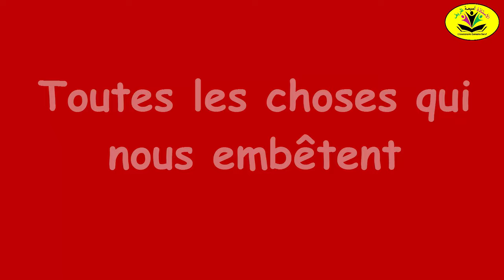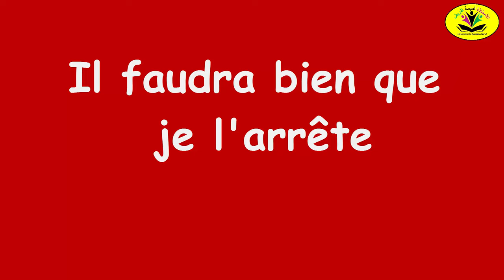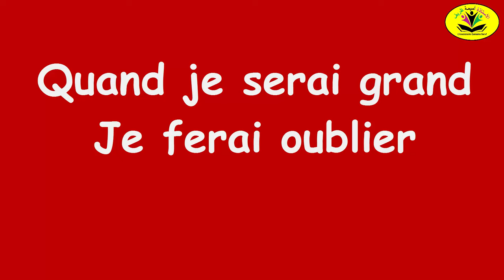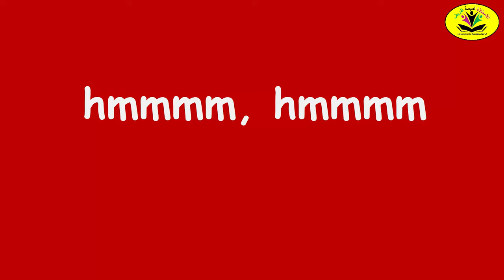Quand je serai grand / par : groupe ZUT / élèves de l'École des Huants Othis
écrite par Les enfants de la classe de CM1
Ecole des Huants Othis
Mise en musique par Frédéric Durieux 2016
(chantée par le groupe ZUT)

LYRICS DE LA CHANSON
Quand je serai grand

hmmm , hmmm

Je changerai le monde
J'aiderais tous les gens
Les petits et les grands
Et cette planète
Qui souffre et qui gronde
Je lui ferai une autre tête

Je ferai disparaître
Toutes les choses qui nous embêtent
Cette pollution
Qui fait mal à la tête
Il faudra bien que je l'arrête
On pourra respirer à plein nez
Sans avoir ces nuages de fumées

Mais pour ça, mais pour ça
Je dois travailler à l'école
Toute la s'maine et c'est vraiment pas d'bol.
Y'a Les sciences, la grammaire
Et toutes les autres matières
Si je peux un Jour sauver la Terre

hmmm , hmmm

Moi j'inventerai
Des repas géants
Pour Nourrir tous les enfants
On ne verra plus
Tous ces gens affamés
À La télé ou dans les rues

Je ferai oublier
Les Maladie du monde entier
Et je mettrai fin à cette violence
Qui fait du mal à mon enfance
On pourra à nouveau vivre en paix
Sans avoir besoin de s'inquiéter

Je veux un jour sauver la Terre

Si je suis fort en calcul
Je trouverai la formule
Qui Protégera la nature
Éternellement

Si je suis fort en grammaire
J'inventerai un dictionnaire
Une langue imaginaire
Pour que Sur la terre
Il n'y ait plus de guerre